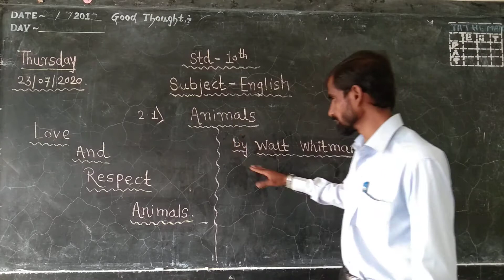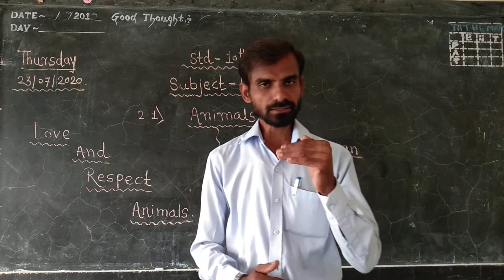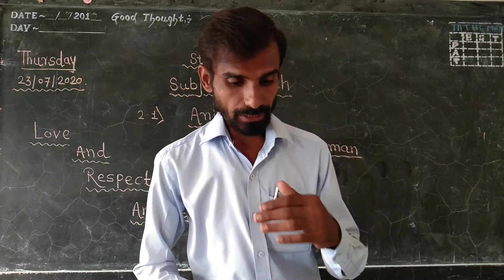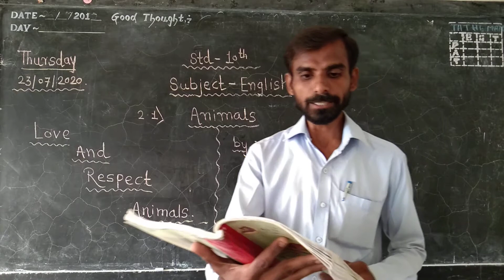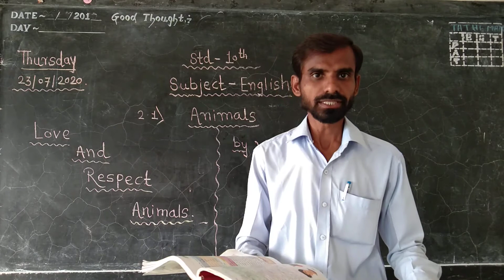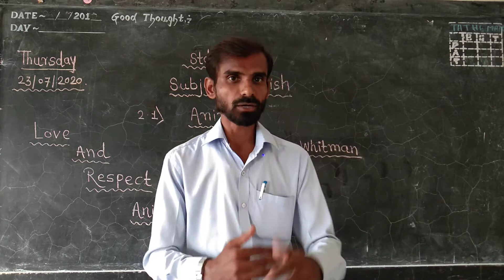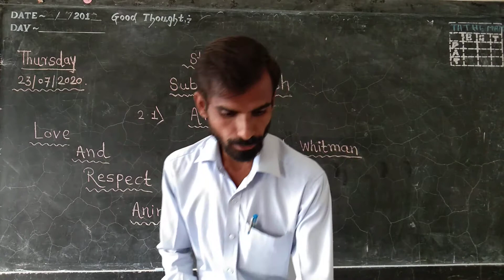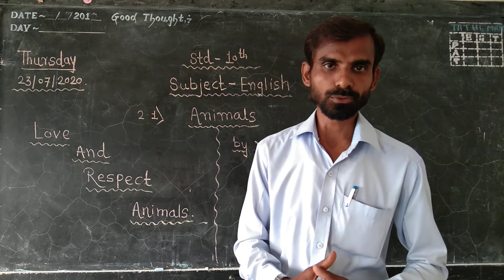Animals.Walt Whitman.std 10.English.state board.jps.by Sandip Gholap.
It teaches that a poet who finds company of animals more than human.